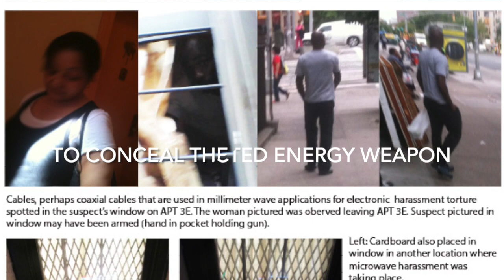#013 Perp Behavior - A Maroon Curtain or Cardboard Placed In Window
What were the perps on the floor above or below me concealing. Stephen Watson, targeted individual, reported directed energy intermediate force attacks. Was followed by perps abusing Active Denial or Sonic Weapons before the Havana Syndrome made news.

Check out my targeted individual books on Amazon: Active Denial Abuse Memoir: A Chronology Of Covert RF Weapon Targeting; Microwave Harassment; Directed Energy Targeting Memoir From 2004 to 2019 (Foul Play by the Government/Pentagon); Targeted by the Pentagon Over UFOs: What Are They Hiding?; Covert Microwave Harassment Not Just 5G; Directed Energy Attacks in Los Angeles: A Memoir Of Electronic Harassment by the Authorities by Stephen Watson.